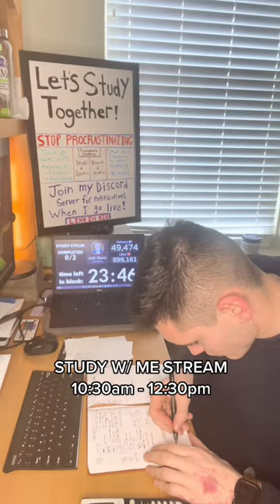A Day in My Life: Busy College Student Edition! -45